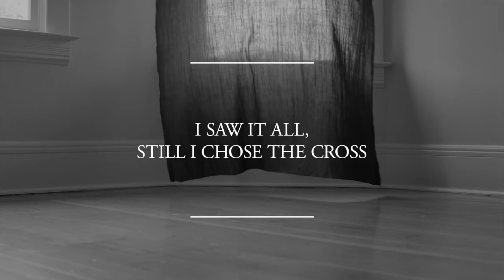MINHA PLAYLIST GOSPEL ( 2016 )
Bandas nacionais e internacionais!
Tenho certeza que vc vai ouvir musicas que nunca ouviu e amar :)